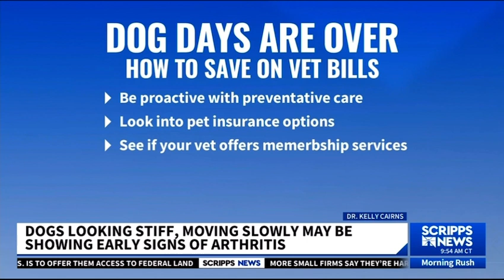🐶 Why You Should Adopt a Senior Dog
Dr. Kelly Cairns of @ThrivePetCare was recently interviewed by Alex Livingston on @ScrippsNews "Morning Rush."
Dr. Cairns tells us:
🦮 Why it's so beneficial to adopt Senior dogs
🩺 Which signs of "Dog Arthritis" you should watch out for
💰 How you can save money on their healthcare